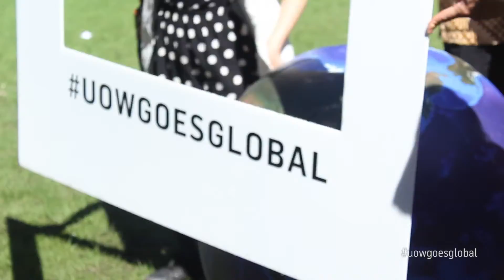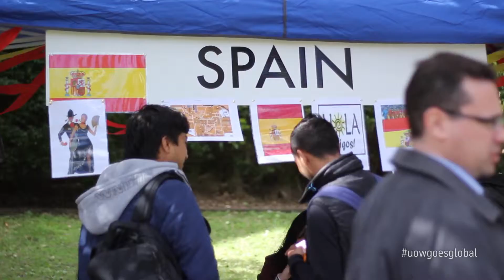UOW Goes Global: The Event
UOW Goes Global, Episode 4